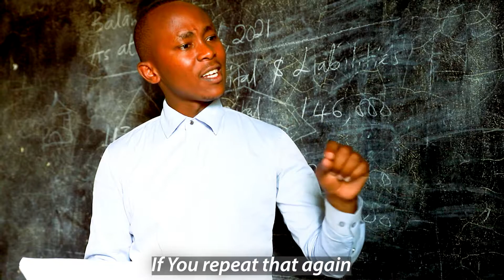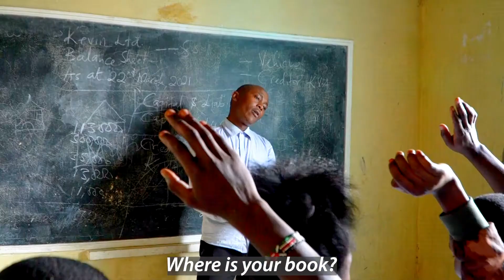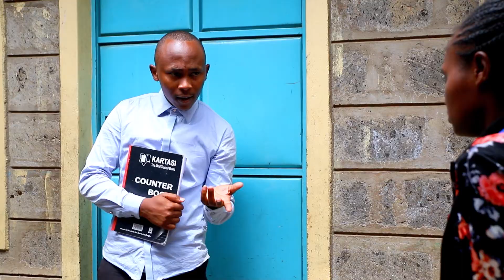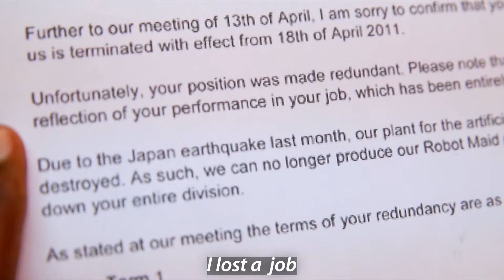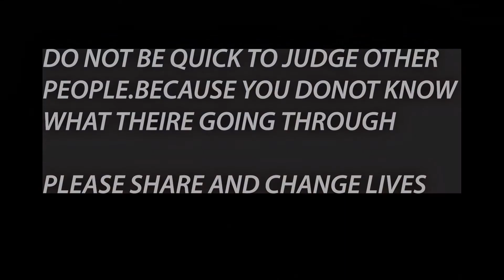NEVER JUDGE A PERSON QUICK BEFORE YOU KNOW WHAT THEY ARE GOING THROUGH. ENDING WILL SHOCK YOU...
Is  story based on a teacher who shames a poor kid without knowing what she is  going throw but latly he came to know the he was doing a mistake.